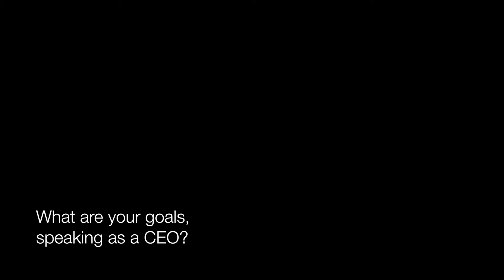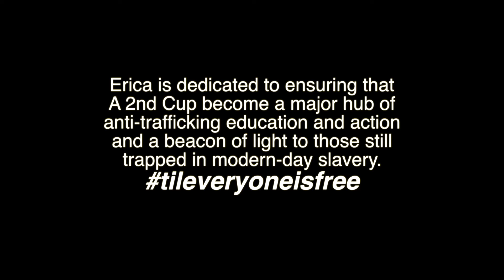Interview with CEO of A 2nd Cup, Erica Raggett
by Jayn Walter